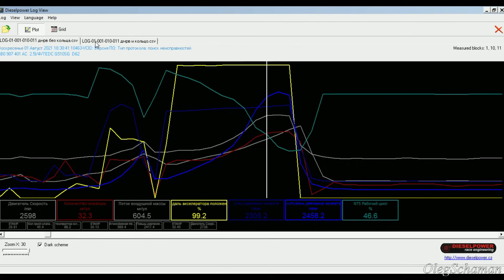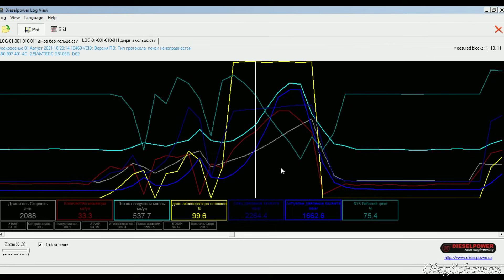Как обмануть ДМРВ с помощью кольца.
- МОЯ ПЛОЩАДКА НА BOOSTY - здесь более подробно про 2.5 TDI V6.
Меня зовут Олег. Я занимаюсь ремонтом автомобилей.
Можно ли улучшить показания неисправного ДМРВ? Можно. Вырезаем кольцо из картона или пластика и вставляем в расходомер. Шириной кольца регулируем дымность из глушителя. Если при разгоне черный дым - значит топлива много и ширину кольца необходимо сделать меньше. Если при разгоне дыма нет, то ширину кольца можно сделать больше.
 Возможна запись на ремонт. Нахожусь я в Беларуси, г.Гродно.

Полезные ссылки для покупок из Китая для владельцев Ауди:
- набор для измерения давления до 35 Бар
- микропереключатель А6С5 правой и левой двери
- осциллограф Hantek 6022BE общая страница
- осциллограф Hantek 6022 BE- продавец - официальный магазин Hantek
- сканер Autocom CDP+ - общая страница
- сканер Autocom и комплект переходников
- здесь можно купить плафоны подсветки с логотипом Audi.
- здесь можно купить фиксаторы для 2.5 TDI V6
- здесь большой выбор фиксаторов 2.5 TDI V6
- здесь можно купить разные вакуумные тестеры
- здесь можно купить клеммы 4 мм 100 шт
- здесь можно купить клеммы 4 мм 50 шт прозрачные
- общая страница для выбора клемм.
- подлокотник кожаный для А6С5, встает как родной
- дисплей в приборку общая страница
- лампочки в габариты в передние фары Т10
- набор хромированных колец в приборку
- хромированные дверные ручки из нержавейки
выключатель стеклоподъемников на дверь водителя
- козырек на зеркала заднего вида
- чехол на кулису МКПП 5 ступ и 6 ступ, кожзам
- противотуманки по 6 светодиодов, потребление около 14 Вт каждой противотуманки, на перед лучше брать Spotlight, на зад Floodlight, требуют небольшой доработки, но светят супер.